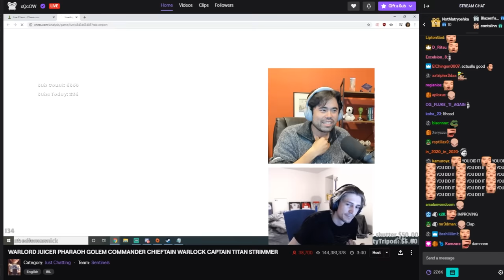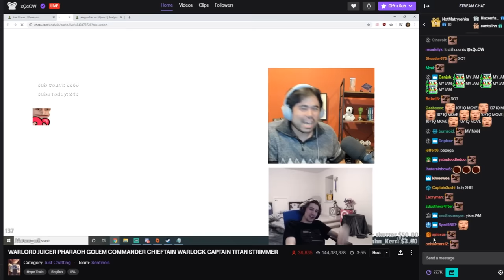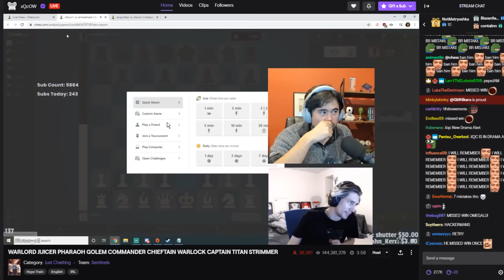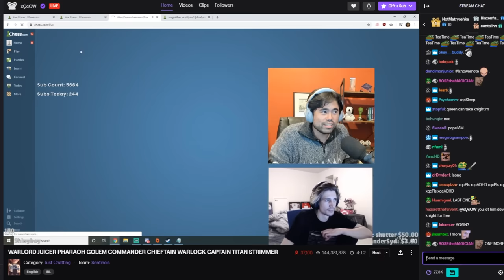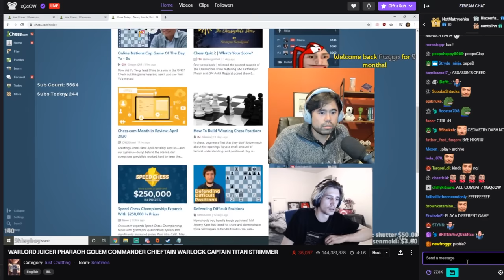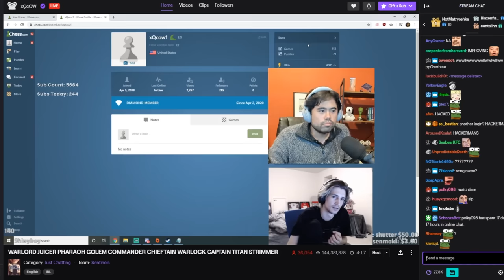xQc Learning to Crush NOOBS